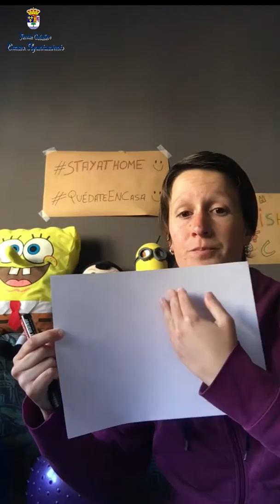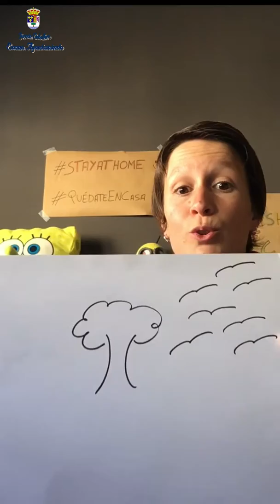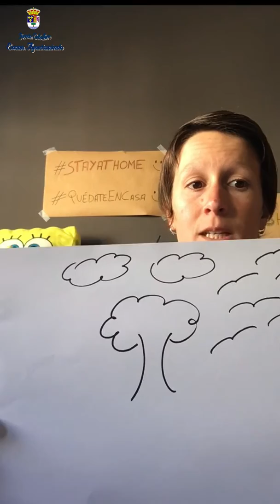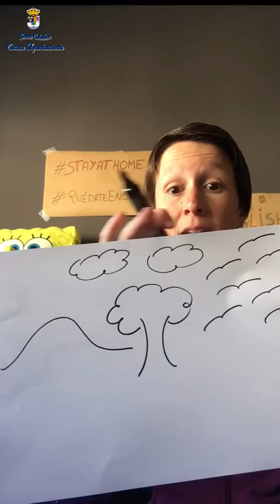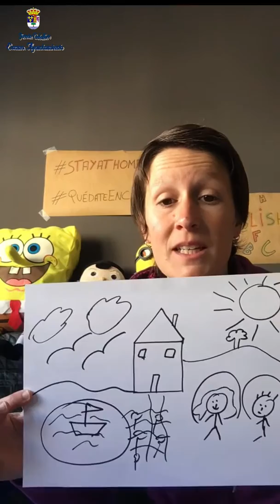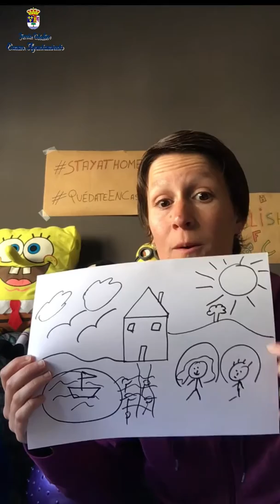PICTURE DICTATION. Inglés para primaria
Marta, la profe de inglés, nos tiene in difícil reto para hoy, com siempre en inglés: PICTURE DICTATION.
¿Conseguirás terminar tu dibujo siguiendo sus directrices en inglés? Seguro sí.
¿Cuál será el más bonito? Nuestros profes lo votarán. Participa